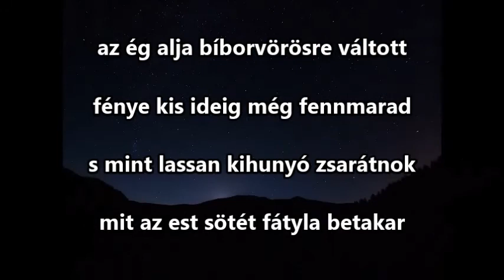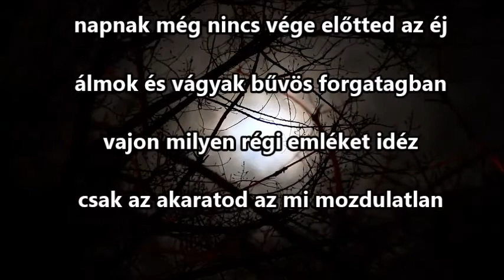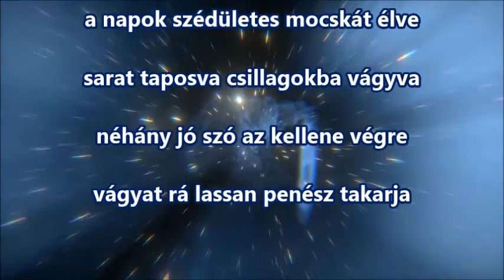HEGEDŰS GÁBOR ÚJ UTAK, ÁLMOK